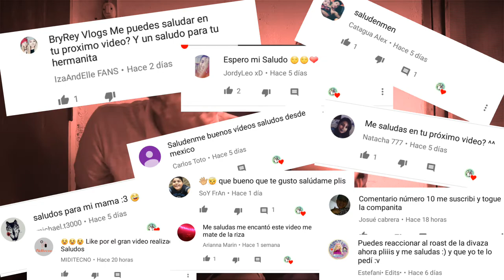HISTORIA VS CASTIGO CHALLENGE (Mi HERMANO me QUEMO el CABELLO) / DIA 3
HISTORIA VS CASTIGO ES EL RETO PARECIDO AL HISTORIA VS HUEVO VERSION BRYREY VLOGS! ESPERO QUE TE GUSTE Y LE DES MUCHO PERO MUCHO AMOR!

perdonen tuvimos un problema en el siguiente video! por eso eliminamos el video pero aqui volvemos a subirlo.

HOLAAAAAA!!!
espero que esten super que bien BRYREYNITAS Y BRYREYNITOS!
SI ESTE VIDEO TE HA GUSTADO NO TE OLVIDES
ºTU LIKE
ºTU COMENTARIO

Para estar más cerca!

bueno aqui nos despedimos SIN ANTES MANDARLES UN GRAN ABRAZO HASTA EL LUGAR DONDE NOS ESTAN VIENDOOO y muchas bendiciones, los queremoooooos...